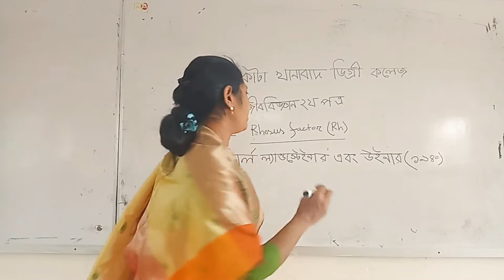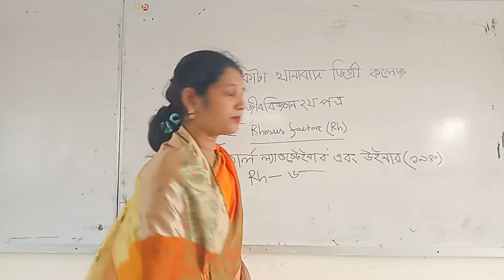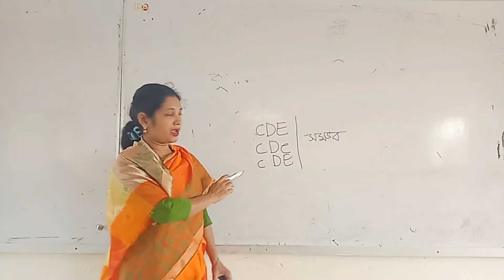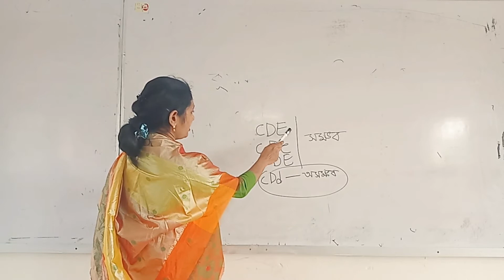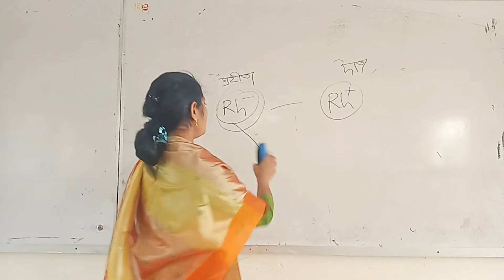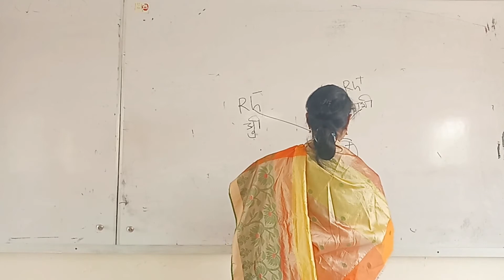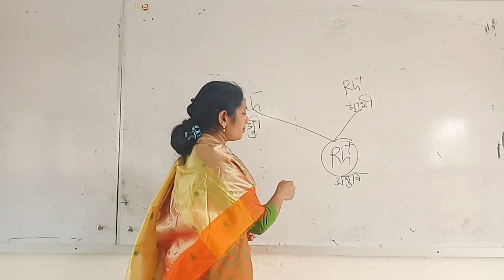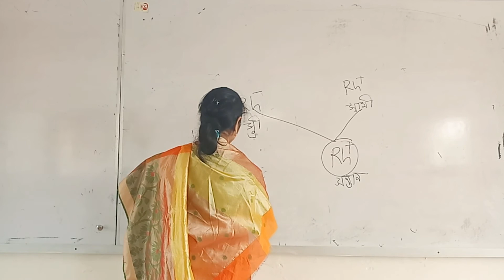Rh factor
জীববিজ্ঞান
নাসরিন সুলতানা লাইজু
প্রভাষক
কুয়াকাটা খানাবাদ ডিগ্রি কলেজ